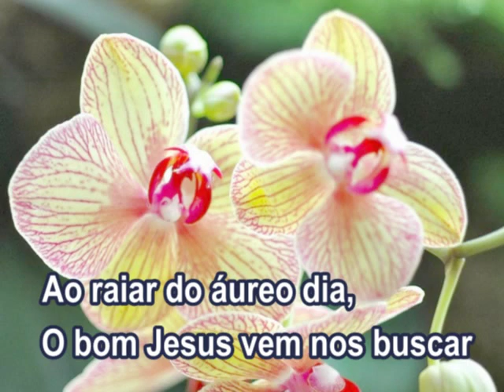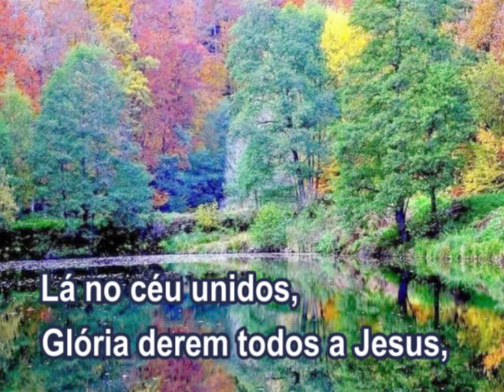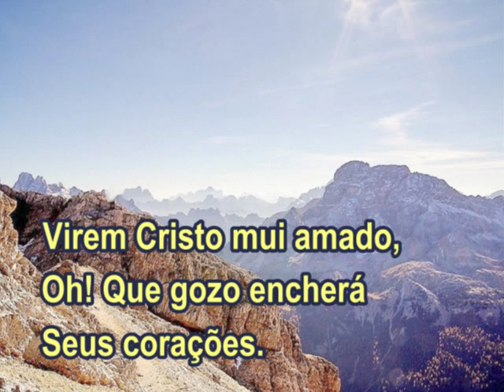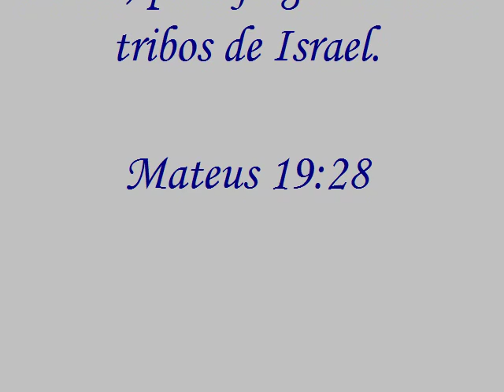O Áureo Dia - 488 - Harpa Cristã.mpg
Hino da coleção Harpa Cristã Instrumental